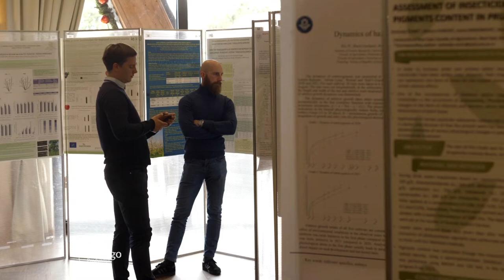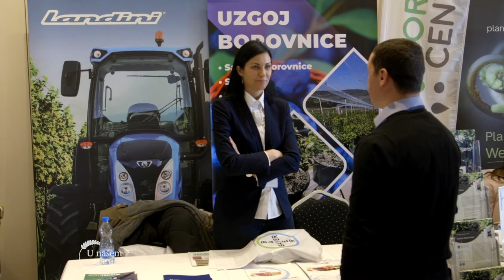VOCARSTVO kao GLAVNI poljoprivredni ADUT Srbije - U nasem ataru 943